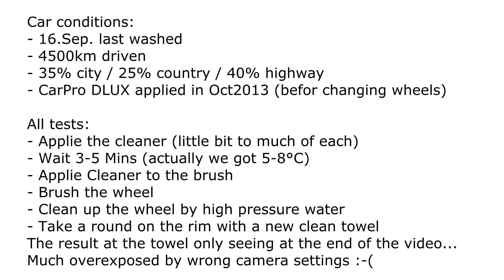Wheel Cleaner Test ...with a brush!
(Deutsch)

Der zweite Teil meines Felgenreiniger Vergleichs. Diesmal mit der Benutzung einer Bürste.

Da kein normales IronX mehr im Geschäft verfügbar ist, habe ich es im Test durch das relativ neue GYEON Iron ersetzt.

Mein persönliches Ergebnis?
Man kann sie alle benutzen, Aber meine Favotiren sind GYEON Iron sowie das CarPro IronX.

Du möchtest mehr Bilder vom Ergebnis? Kannst Du haben - aber nicht wundern, die Ergebnisse sehen mehr oder weniger identisch aus ;-)

(English - sorry, my english isn't very well :-) )

The next part of my wheel cleaner test. Now by using a brush too.

But there is no IronX to buy at the shop, so i replace it with GYEON Iron.

My personal result?
You can use theme all. But my favorite will be GYEON Iron and CarPro IronX.

You want more pictures of the result? Here they are, but sorry, they look like all the same result ;-)